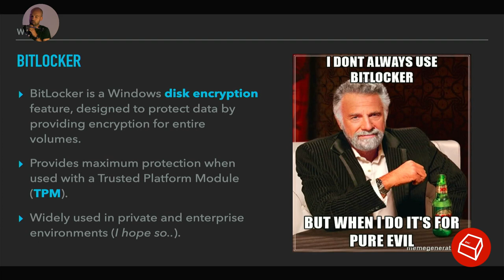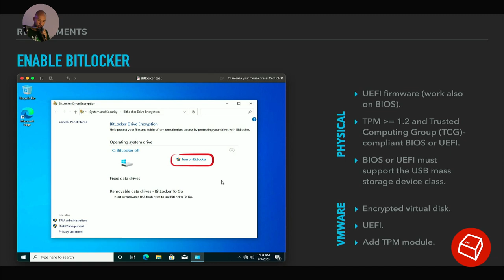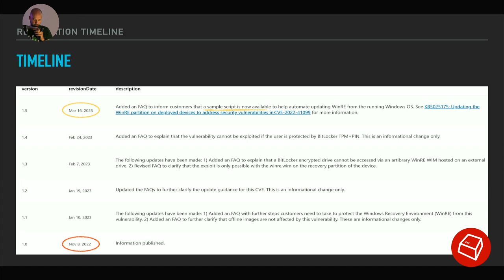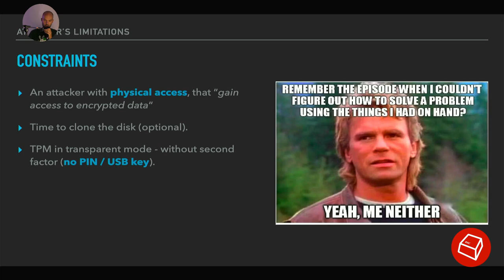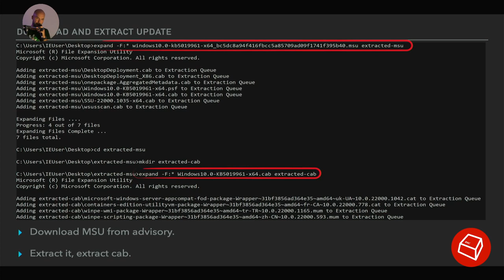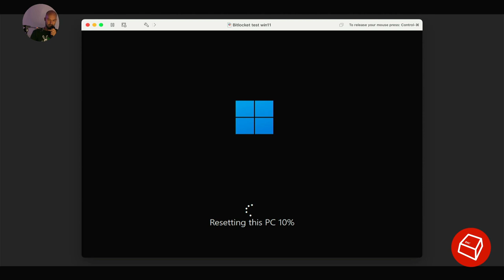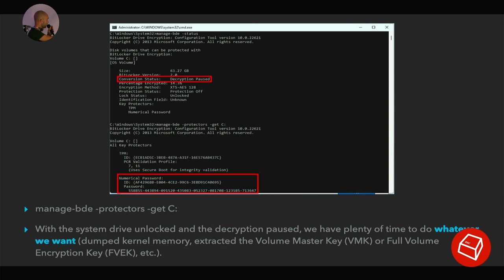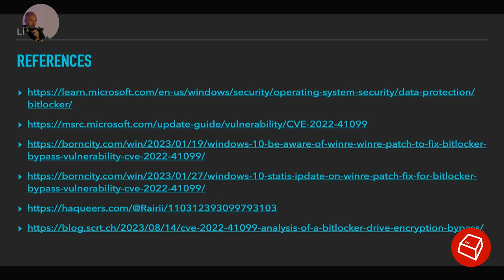The BitLocker kill button -Alessandro 'jekil' Tanasi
CVE-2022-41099 è una vulnerabilità spesso ignorata e sottovalutata che, anche se datata, permette in molti casi la decifratura di un volume cifrato con BitLocker. Durante il talk sarà analizzata la vulnerabilità, descritta la sua exploitation e la sua corretta remediation.